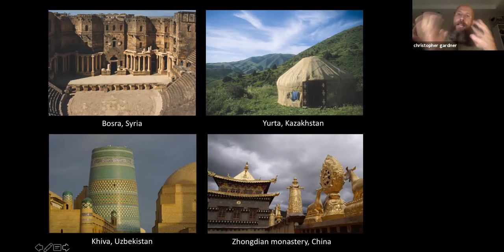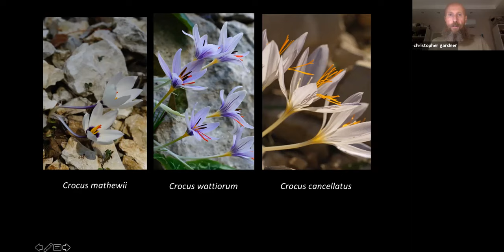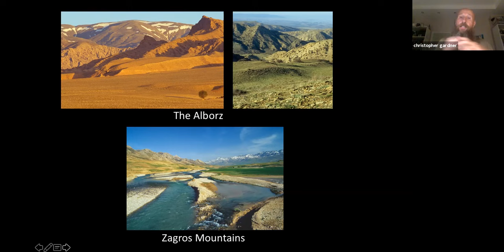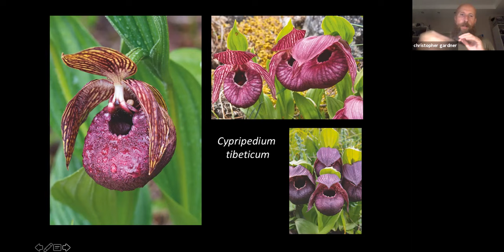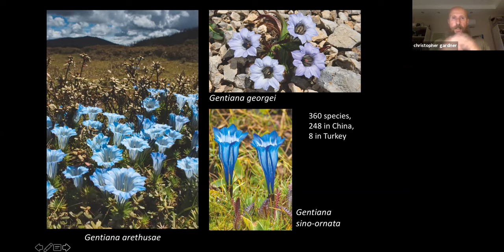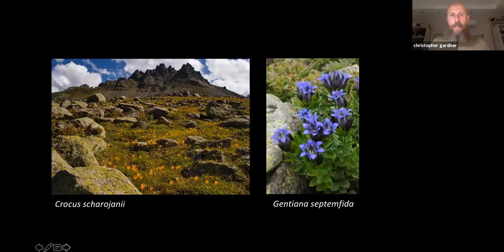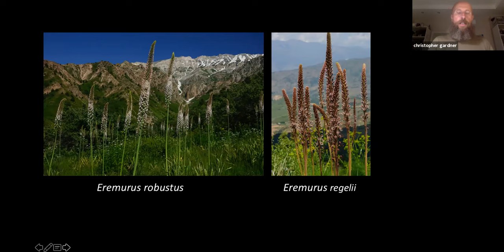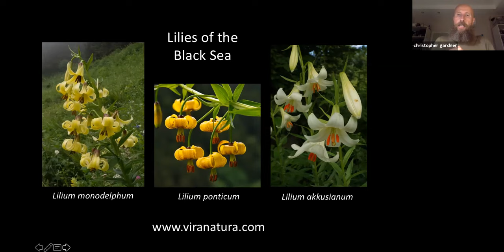Flora Silk Road - A talk by Christopher Gardner for the Alpine Garden Society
Christopher trained to be a professional horticulturist at Reading University. However his love of travel and seeing plants in the wild was much stronger. For the past 20 years he has led over 150 tours all over the world and he and his wife Basak, now run their own travel company, ViraNatura Tours, from their home in Turkey.

The couple have also written two books. Published in 2014, Flora of the Silk Road covered 530 species from China in the east to Turkey in the west. This was followed by Flora of the Mediterranean in 2019.

The Alpine Garden Society is an international, UK based, charitable organisation primarily concerned with the cultivation of alpine and mountain plants from around the world. The AGS is also involved in the study and conservation of alpine plants in the wild.
Why not join us today? Among other benefits, as a member you will receive our quarterly journal, The Alpine Gardener, exclusive access to virtual talks, members-only groups and our seed exchange.